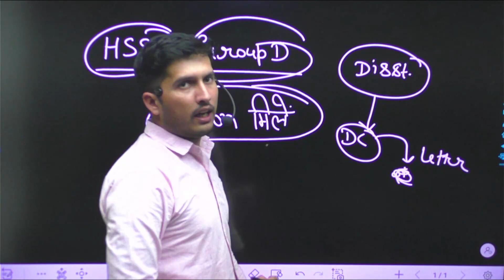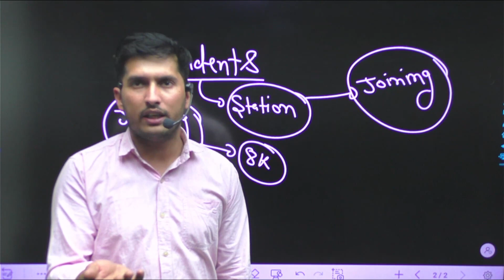हरियाणा ग्रुप डी नई लिस्ट हुई जारी||hssc group d joining